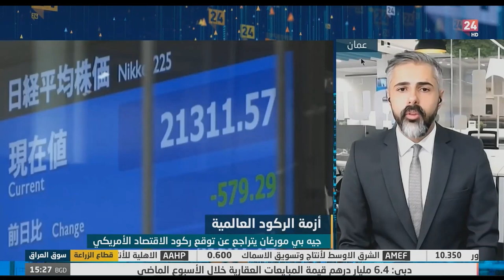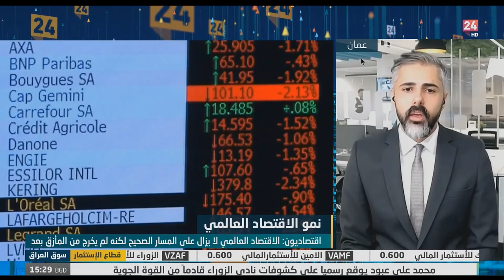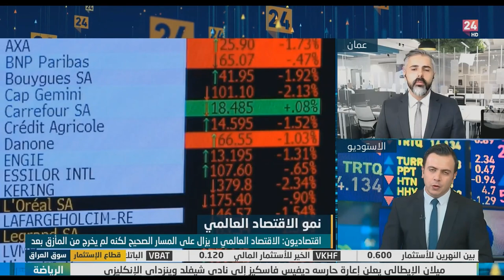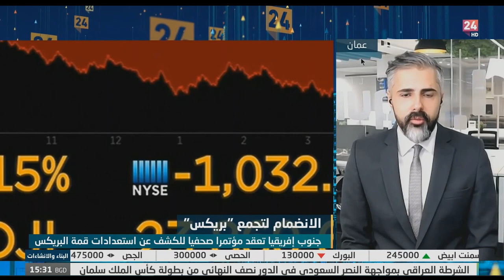ماذا تحتاج معرفته عن التضخم والركود في الولايات المتحدة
ما هي أخر تطورات الأسواق العالمية؟